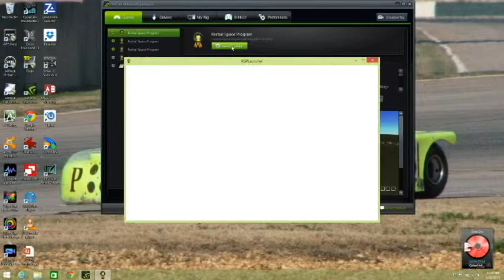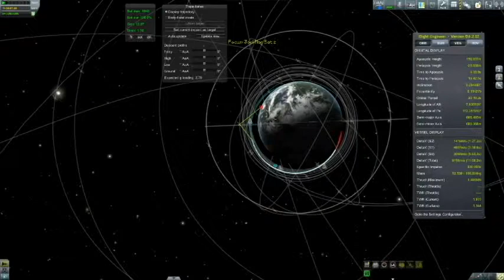Kerbal Space Program Pol Mag Sat 2 Launch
A foolish second attempt at recording a launch with real time voice over.  The foolish part was not performing tests to properly set the mic level as it's still too low.  I promise I did do some tests to properly set the level and better videos are coming.  I went to the trouble to record this so I'm posting it since the launch is still pretty cool.

This is Kerbal Space Program version 0.25 with lots of mods.  Once I complete these interplanetary missions I've started and hopefully learn enough to stop doing stupid things like put the wrong antenna on and have to repeat several missions.